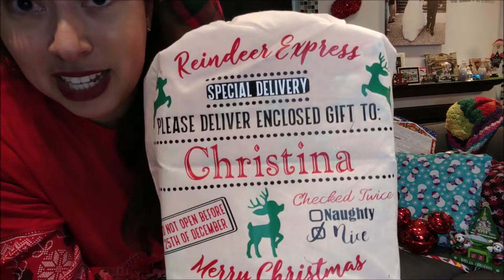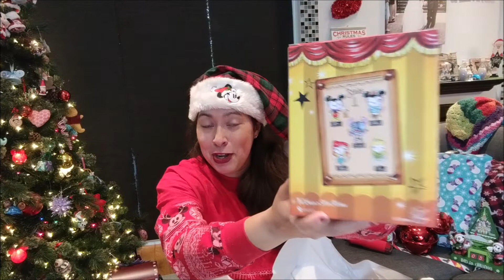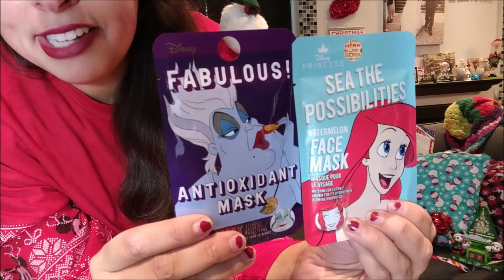Disney Secret Santa Sack Swap | Vlogmas Day 11 December 20, 2019 | 20 Channels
Hi everyone! At long last, my final collaboration for 2019 is here and in this video I am doing another Disney unboxing with 19 other Disney YouTube channels except this one is themed to a special twist on a Christmas stocking in which each participant received a Secret Santa sack to fill up with goodies for their person based on their favorites. Who did I get and who filled up my sack? What was your favorite item? We love Disney content here and I love chatting with all of you. Wishing you all a Merry, or dare I say, Happy Christmas!